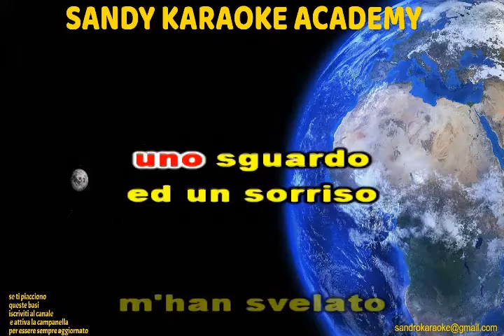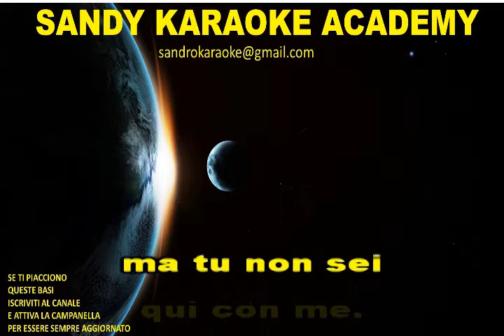KARAOKE MEDLEY TIBURON CANTANTI ITALIANI ANNI 60-70 (demo)per i titoli vedere descrizioni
una lacrima sul viso-lisa dagli occhi blu-una rotonda sul mare-il primo giorno di primavera